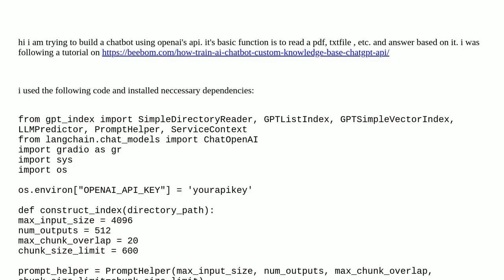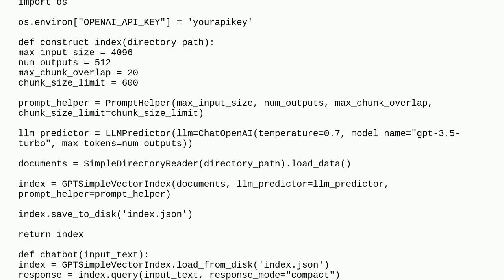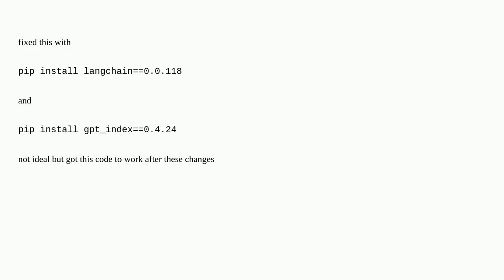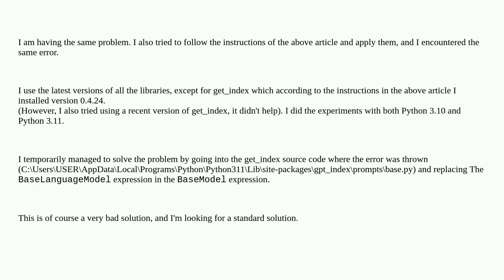gpt chatbot not working after using open ai imports and langchain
A special thanks goes out to the community

  python window gpt-3 openai-api langchain